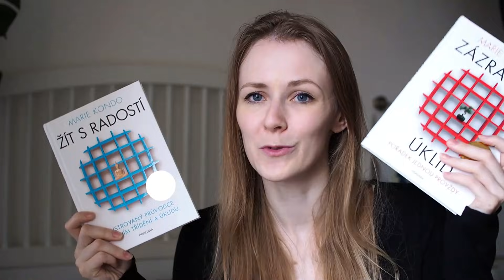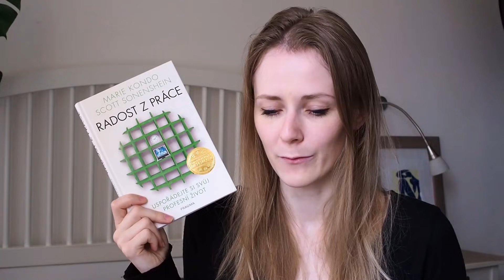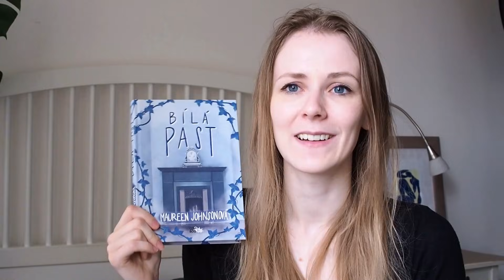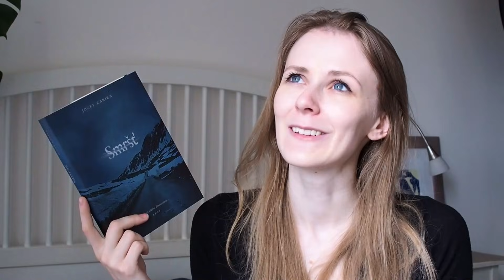Přečteno - srpen - 10 knih všech možných žánrů!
Čauky! :) Dnes budu povídat o knížkách, které jsem přečetla v srpnu.

Knihy jsem dostala na recenzi v rámci barterové spolupráce s Albatros media, Knižním klubem a nakladatelstvím Argo. :)